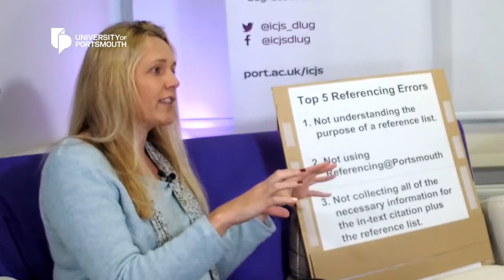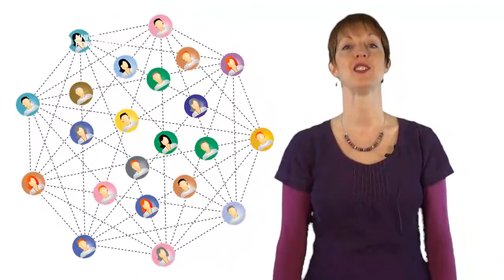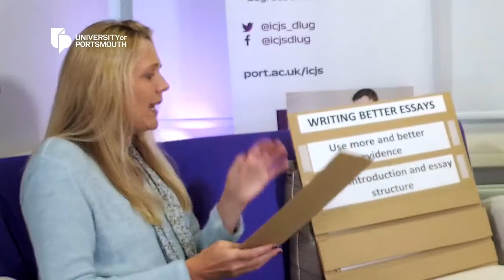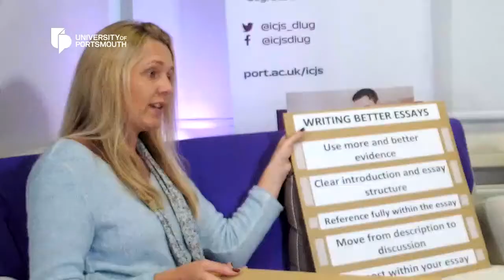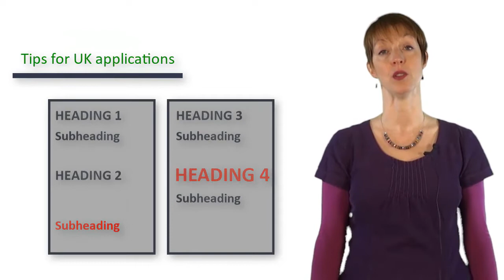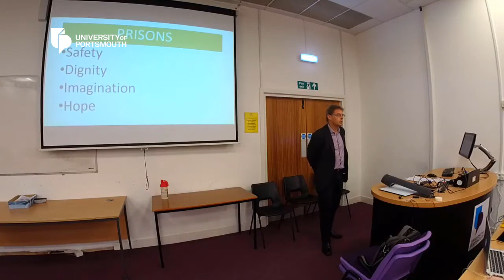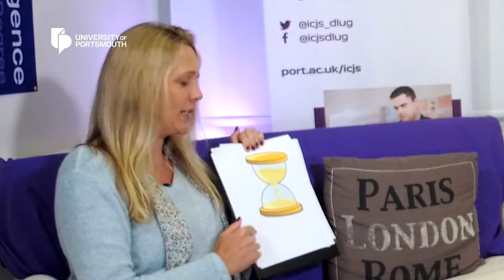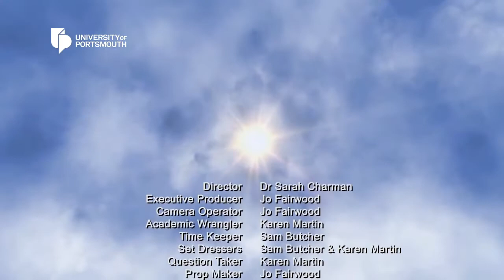ICJS DLUG Virtual Study Day - 1 March 2019, 10am - 12pm (GMT)